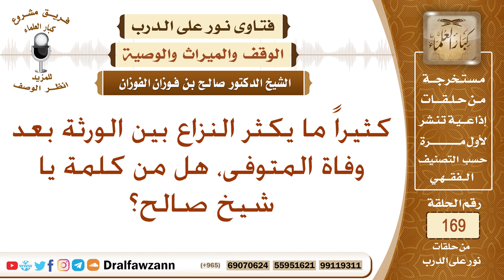كلمة توجيهية حول نزاع الورثة بعد وفاة المتوفى. الشيخ صالح الفوزان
نص السؤال: كثيراً ما يكثر النزاع بين الورثة بعد وفاة المتوفى، هل من كلمة يا شيخ صالح؟
السيرة الذاتية :
للاشتراك في قناة الشيخ صالح الفوزان

رئيس الفريق
لمشروع كبار العلماء